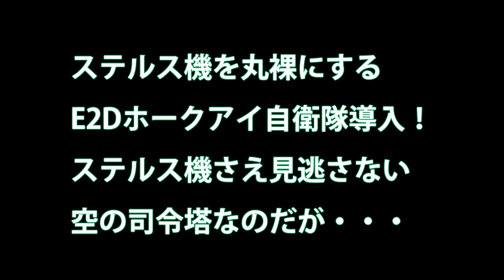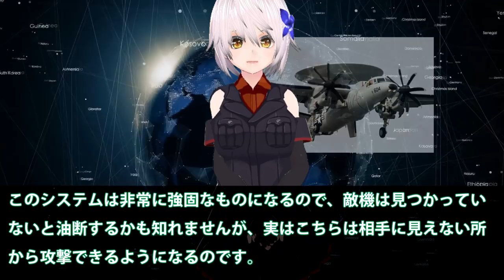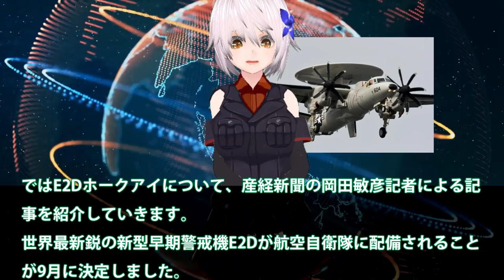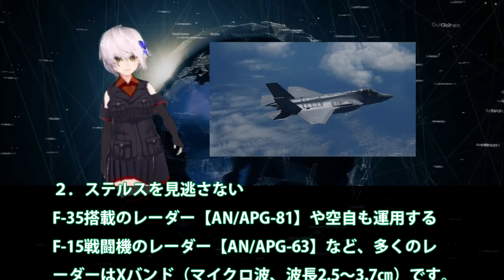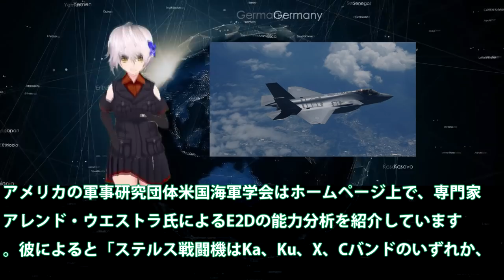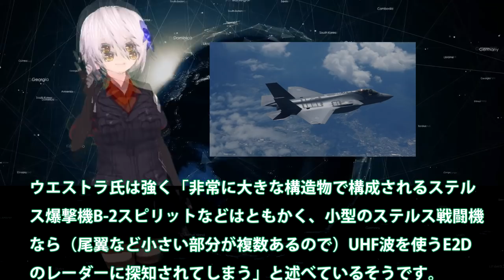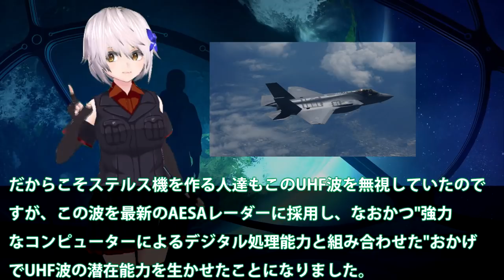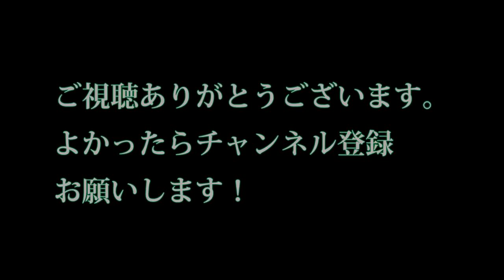ステルス機を丸裸にするE2Dホークアイ自衛隊導入！ステルス機さえ見逃さない空の司令塔なのだが・・・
関連動画

河野太郎防衛相が就任会見「日米韓しっかり連携することが大事」（2019年9月11日）
米高官「彼らは感謝すべき」防衛費でまた半島に圧力を強めた模様、一方、インドネシア、資金不足で半島型次世代戦闘機購入できないと言ったのに、仏戦闘機48機購入推進ｗ【カッパえんちょーMg】
【防衛装備庁】日本でも「高速滑空弾」は研究中だ！それ以外の兵器研究も【貴重映像】

引用・転載「出典：海上自衛隊ホームページ」
引用・転載「出典：航空自衛隊ホームページ」
引用・転載「出典：陸上自衛隊ホームページ」

【防衛装備庁】F 15J用多機能表示装置22台を三菱重工に発注、DDR、RMMも24個ずつ調達【航空自衛隊】
防衛大学校応援団 ド迫力特別演舞【横須賀自衛隊ふれあいフェスタ2019】大音響 2019/02/02
【えっ、普通のガラスだったの？】河野防衛相が護衛艦に防弾ガラスなど常設を検討へ【海上自衛隊】
資産防衛 タンス預金 金の没収　金と銀で資産防衛！本当に大丈夫？支払調書制度、現物資産、ポートフォリオ
【防衛医科大学校】毎晩21時に手汗が止まらない…点呼前後指導の実態【Part.4】